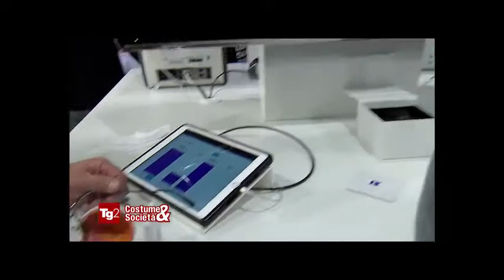TG2 Costume e Società 06.03.18